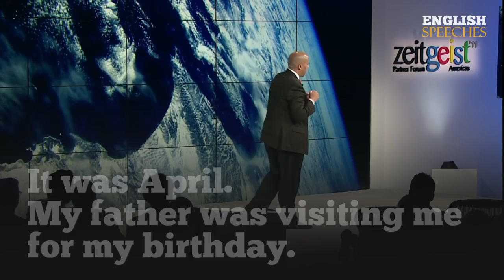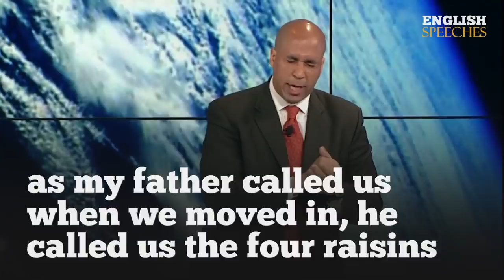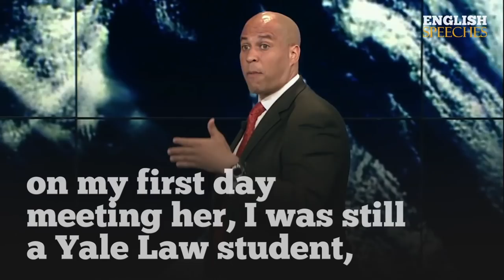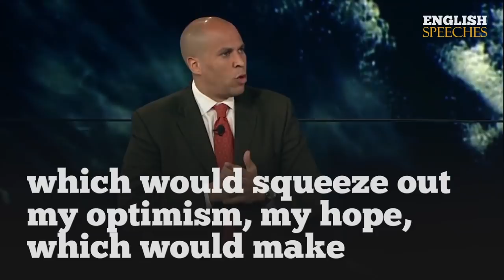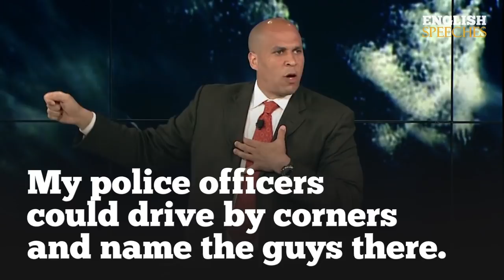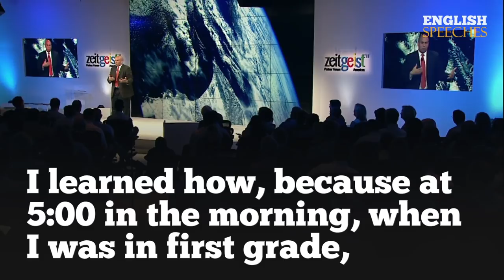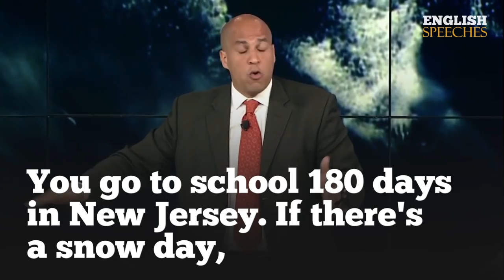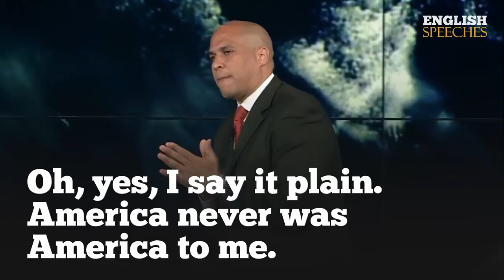ENGLISH SPEECH | CORY BOOKER: Let America Be America Again (English Subtitles)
Learn English with Cory Booker. Cory Booker went to Google Zeitgeist (2011) to explain to us serious problems that the United States has been facing for years and years. He's an American politician serving as the junior United States Senator from New Jersey since 2013 and a member of the Democratic Party. The first African-American U.S. Senator from New Jersey, he was previously the 36th Mayor of Newark from 2006 to 2013. In this Speech, he also quotes: “As our leaders have said, there can be no progress without struggle.“ - Watch with big English subtitles.

1)This video has no negative impact on the original works (It would actually be positive for them)
2)This video is also for teaching purposes.
3)It is not transformative in nature.
4)I only used bits and pieces of videos to get the point across where necessary.